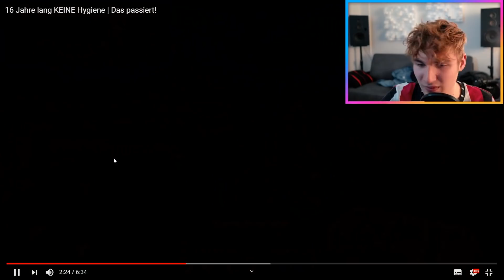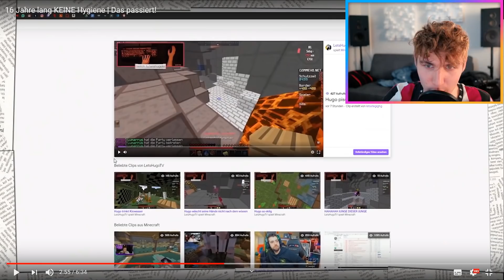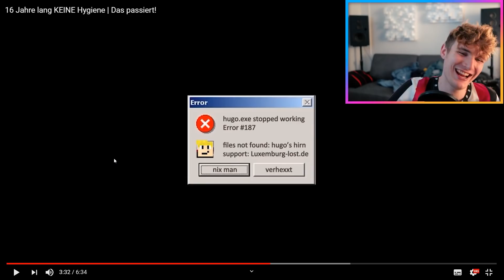Marius Angeschrien reagiert auf 16 Jahre lang KEINE Hygiene! | Twitch Reaktion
Marius Angeschrien reagiert auf 16 Jahre lang KEINE Hygiene!